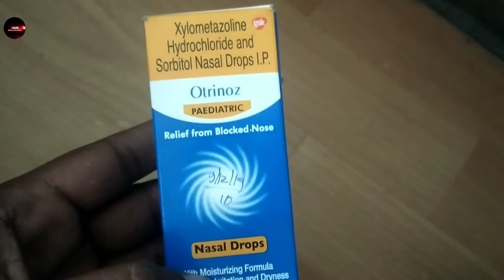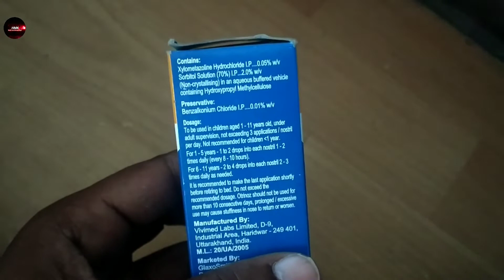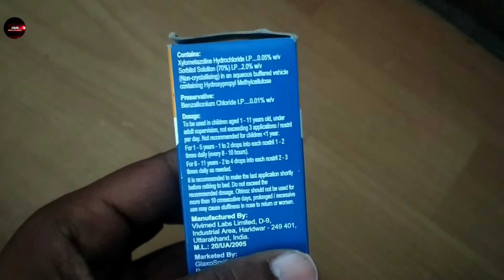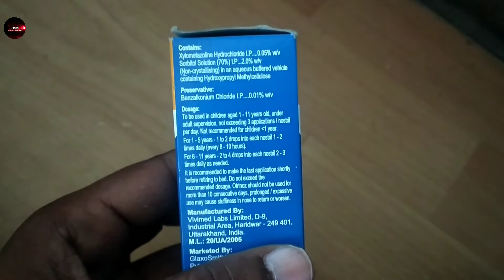Otrinoz & Otrinoz PAEDIATRIC NASAL DROPS |बंद नाक को खोलने की सबसे असरदार दवा otrinoz uses in hindi